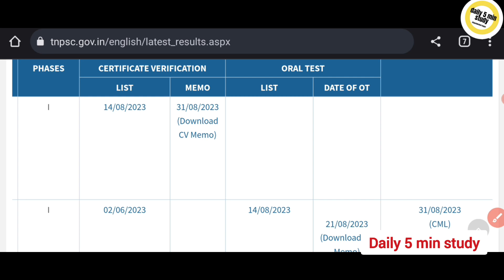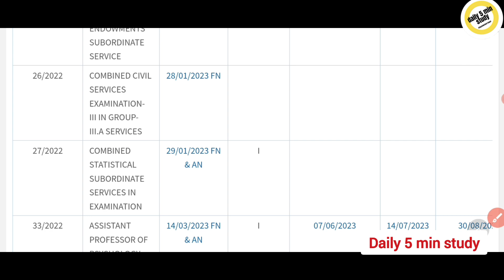😀 SUPER NEWS 😀 tnpsc latest news today in Tamil(( ஒரே நாளில் நான்கு தேர்வு முடிவுகள் ))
😃 tnpsc குரூப் 4 & குரூப் 2/2A தேர்வுகளில் உங்கள் மதிப்பெண்ணை உயர்த்த உதவும் tamil, maths, gs முக்கிய oneliner pdf நியாயமான விலையில் உடனே பெற- whatsapp now